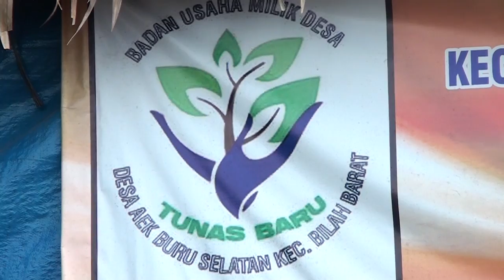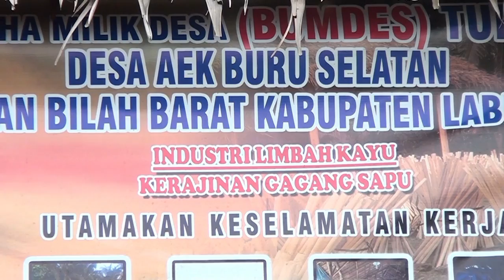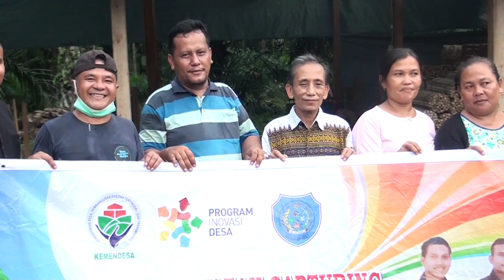PENGELOLAAN LIMBAH KAYU MENJADI GAGANG SAPU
MASYARAKAT SECARA MANDIRI MEMBANGUN PENGELOLAAN LIMBAH KAYU MENJADI GAGANG SAPU YANG KEMUDIAN DIJUAL SEHINGGA HASIL PENJUALANNYA DIGUNAKAN UNTUK PENGELOLAAN KEBUTUHAN MASYARAKAT . SEHINGGA DESA-DESA DAPAT MENGELOLA USAHA, MEMANFAATKAN ASET, SERTA MENGEMBANGKAN INVESTASI DAN PRODUKTIVITAS DEMI KESEJAHTERAAN MASYARAKAT DESA AEK BURU.

Source: Desa Aek Buru Selatan